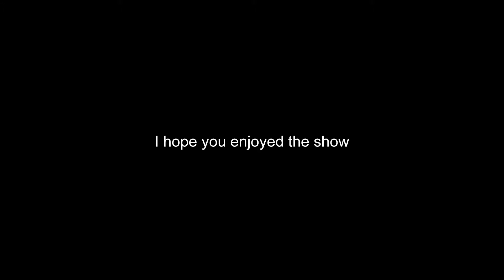Muddifords Court Country House Wedding in Devon - Abi & Andy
Muddifords Court Country House Wedding in Devon with Abi & Andy. A beautiful day captured by Anthony Lyons at Special Day Wedding Photos. We offer documentary wedding photography.